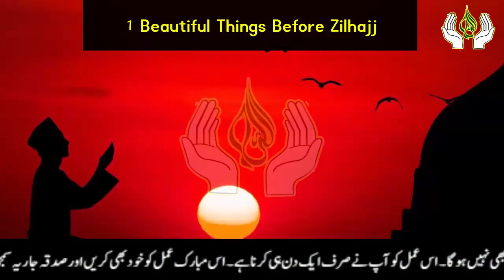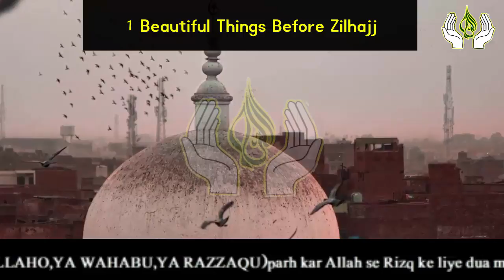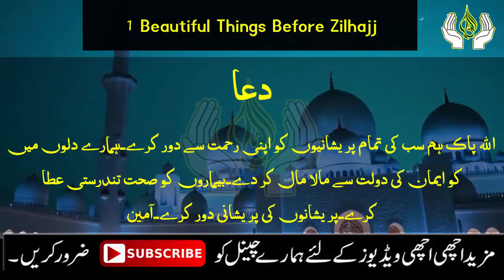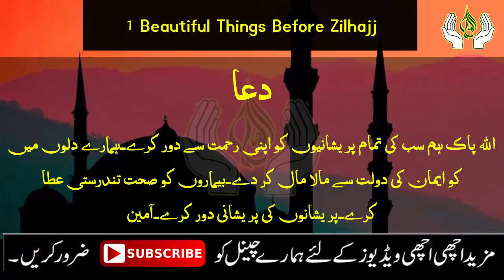1 Beautiful Things Before Starting Zil Hajj 2021 | Wazifa for Money | Dolat mand banne ka Wazifa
1 Beautiful Things Before Starting Zil Hajj 2021 | Wazifa for Money | Dolat mand banne ka Wazifa

Aslam u Alikum | in this video i am Sharing with you One Beautiful Wazifa for Money.this wazifa read before Stating Zil Hajj 2021.Allah Give you Lot of Money.Must Read this One Day Wazifa.JAZZAK ALLAH

Cover Topic:
1- Zil hajj ki Fazilat
2- Wazifa for Money
3- Wazifa for Wealth
4- Dolat mand banne ka Wazifa
5- Dolat ka Wazifa
6- Dolat ke liye Wazifa